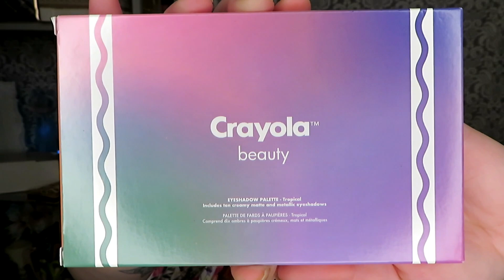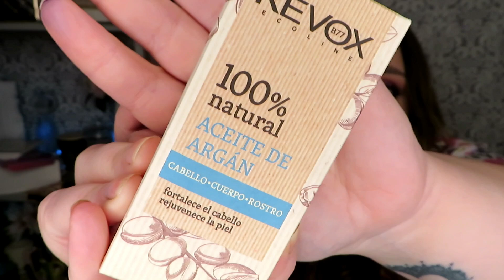Haul de Primor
¡Hola GUAPURAS!

Hoy os traigo un vídeo Haul de PRIMOR en el que os muestro novedades low cost de maquillaje y cuidado de la piel .
¿Qué te ha gustado más?...

Te invito a que me sigas en Instagram (@pguapitadecara) para ver contenido exclusivo.

Besitos :

Patricia.